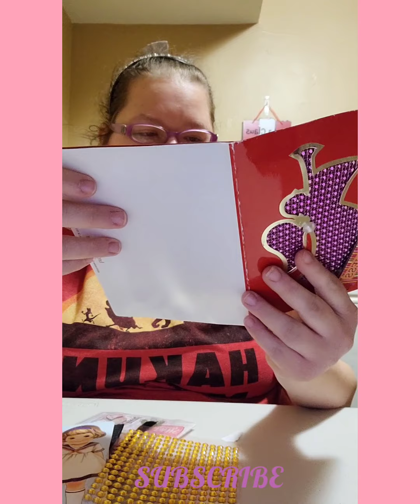HAPPY MAIL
Martha Hamilton